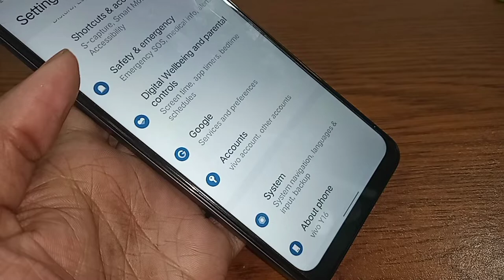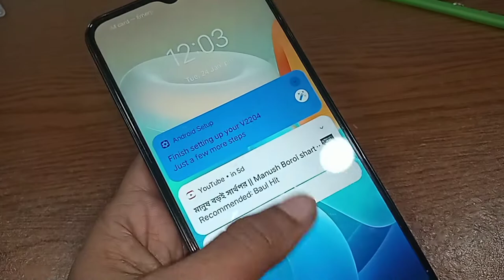Vivo Y16 phone review Good or Bad